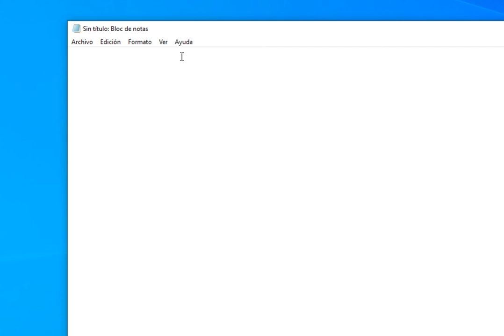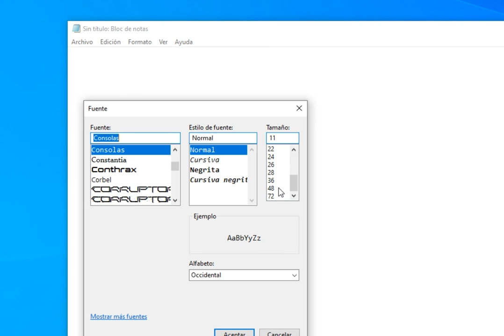Mario VS Donkey Kong Gameplay